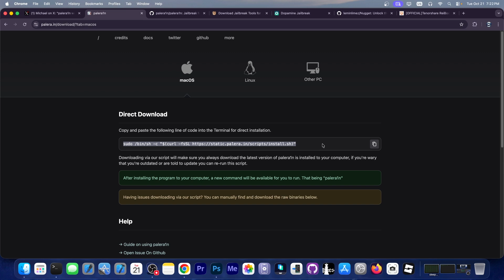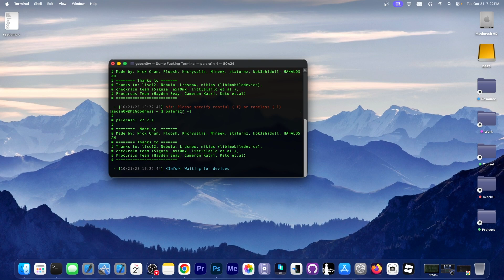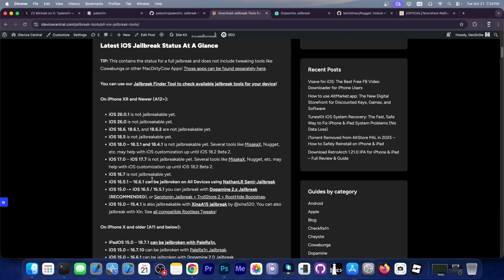iOS 18.7.1 - 18.0 JAILBREAK Available: New UPDATE RELEASED For PaleRa1n Jailbreak! With TWEAKS!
▶ 1 Click Downgrade iOS 26 to 18 No Jailbreak Risk and Fix iPhone Bug-Stuck on Apple Logo, White Screen, Black screen to death without Data Loss

In today's video, we're discussing the recent updates to PaleRa1n jailbreak, which brings support up to iOS / iPadOS 18.7.1 and lower. PaleRa1n was stuck for a while on iOS 18.4 and lower due to some internal issues but it appears to now be possible to jailbreak the latest iOS 18 version for the supported devices.

PaleRa1n supports checkm8 devices running iOS 18.7.1 all the way down to iOS 15.0, with tweaks and themes working!

~ GeoSn0w